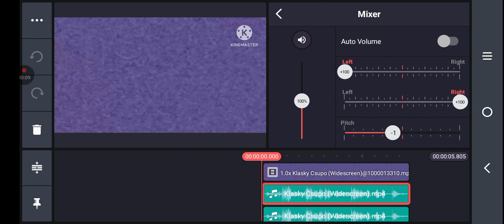How To Make Haha Major On Kinemaster (Shortest Video)